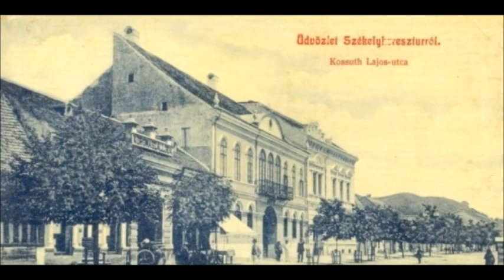Júliusi tanácsülés Székelykeresztúron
2016. július 7-én tartották Székelykeresztúron a június 5. után megválasztott testületi tagok a városi tanácsülést.